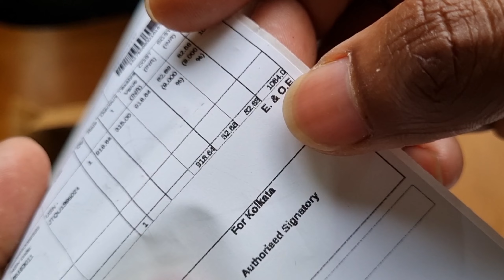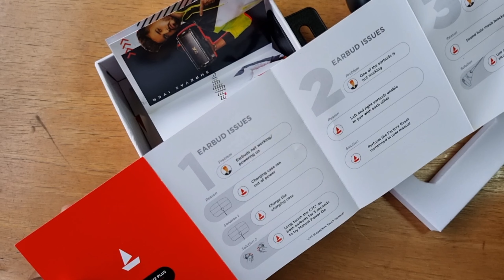Boat Airdopes 121v2 Plus Unboxing & Review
boat airdopes 121v2 plus
unboxing
21.V2PLUS
boat airdopes unboxing
boat airdopes 121v2

boat headphones
boat headphones bluetooth
boat headphones bluetooth kaise
connect kare
boat headphones warranty claim
boat headset
boat headphone repair
boat headphones one side not working

headphones
headphones for running
headphones under 2000
headphones with noise cancelling
microphone
headphones boat
headphones vs earbuds
headphones song
headphones bluetooth
headphones under 1000 rs
3d songs headphones
bluetooth headphones connect to
phone

airdopes
airdopes alpha boat
airdopes 163 boat
airdopes max boat
airdopes 141
airdopes 161

neckband
neckband vs true wireless
neckband under 1000
neckband
neckband vs airdopes
neckband or airdopes which is better
neckband under 1500
neckband boat
neckband headphones

airdopes under
airdopes under 1000
airdopes under 1500
airdopes under 2000
airdopes under 500
airdopes under 3000
airdopes under 1200
airdopes under 1000 boat
airdopes under 1500 best
airdopes under 800
airdopes under 2000 best